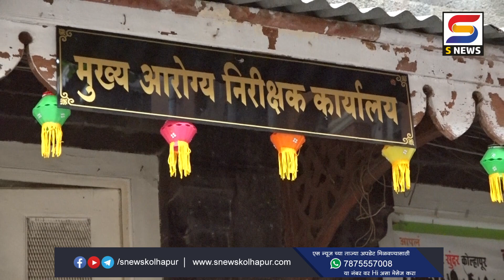टिप्पर चालकांचं कामबंद आंदोलन; आपचं आमरण उपोषण